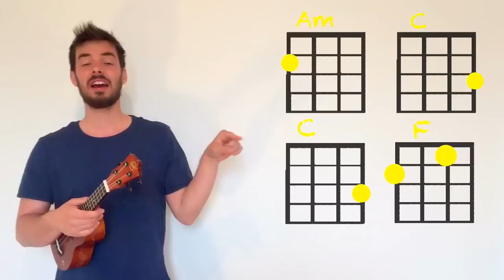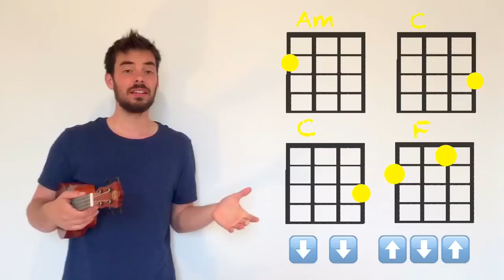HOME Easy Ukulele Tutorial - Ed Sharpe&m0s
Learn how to play Home! No song like Home.

👇 click to expand the description 👇

Access all learning material by becoming a supporter of these lessons

My Ukulele Adventure Website (original songs, mountains,  podcasts, kings, little bracelets  and policewomen; all the important stuff really)